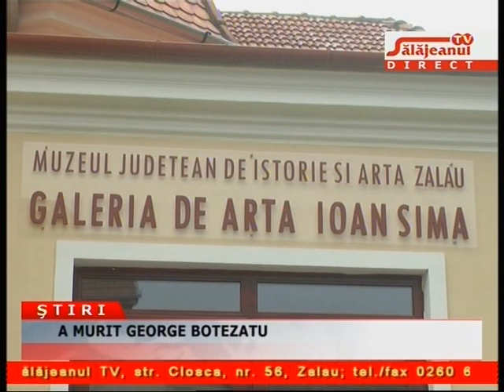A MURIT GEORGE BOTEZATU